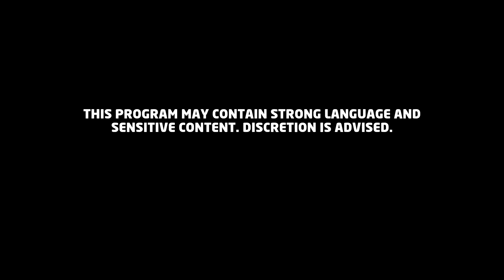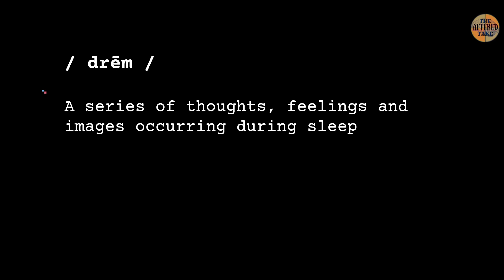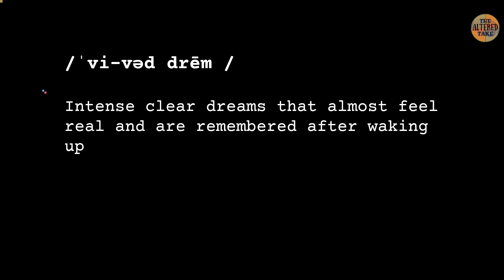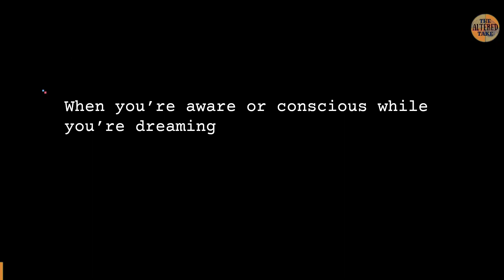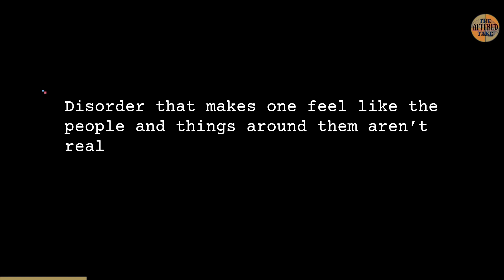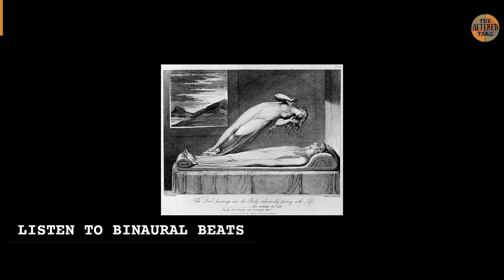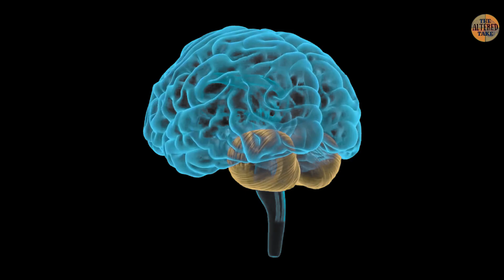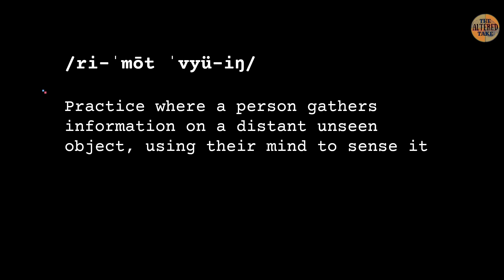Lucid dreaming, Astral projection and the CIA's Gateway proccess | The Altered Take 003: Wake me up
While dreaming, some are able to lucid dream while some are able to fully leave their body diving into Astral projection. The CIA's gateway proccess outlines several ways of attaining different states of conssciousness while in the dreamy, sleepy state.This episode dives into more sleep mysteries, looking into lucid dreaming, astral projection and some CIA findings